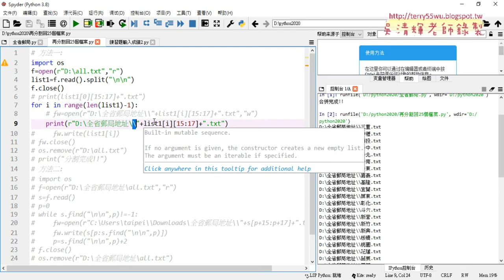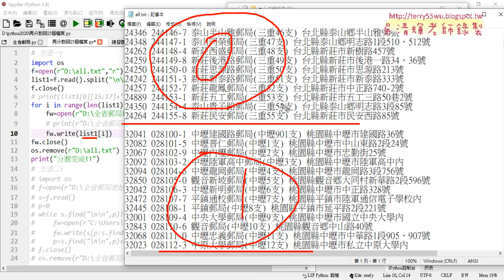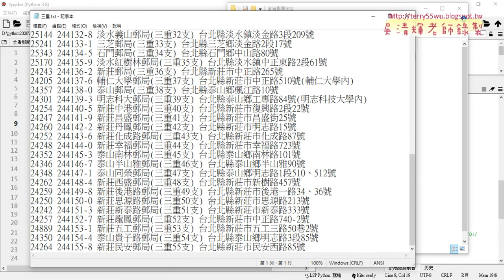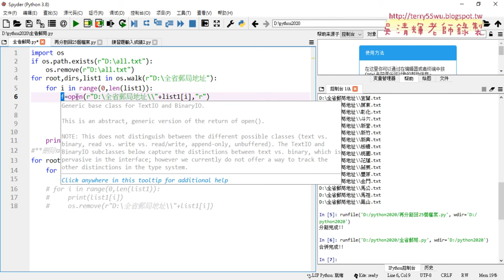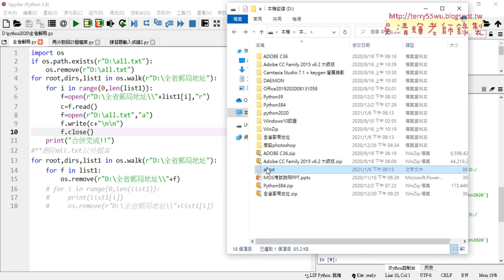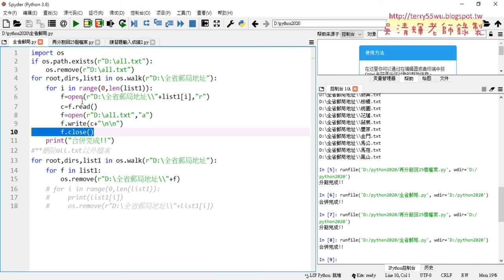04 合併與分割程式完成說明